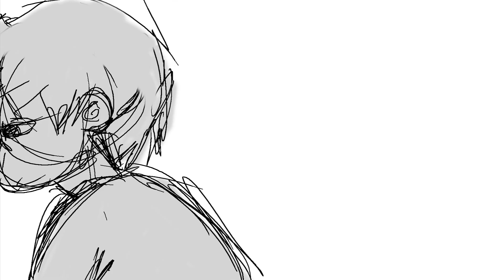Awakening: Storyboard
c 2012
Jonathan Hudgens